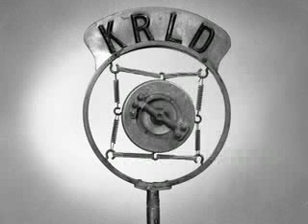Big Kahuna - Gila River Casinos Radio